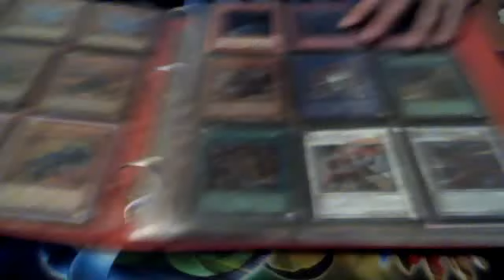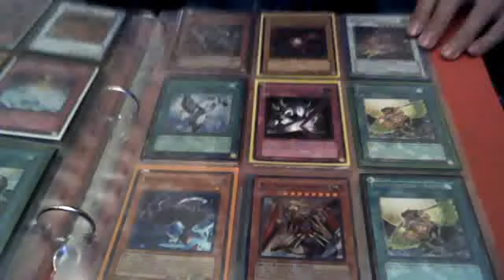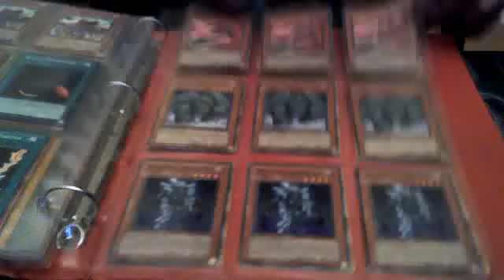Binder update for a friend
wants will check binders
warning
thunder king
good trade bait